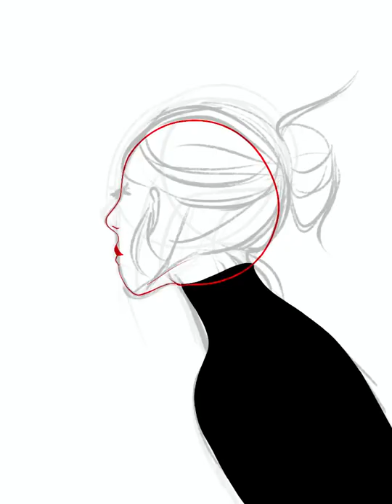Stress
The inspiration behind this piece was I had been very stressed with school and dealing with a few things and attempting to sort it out. Another inspiration behind the piece was because of the artist @/la_aura on instagram or Laura H. Rubin.